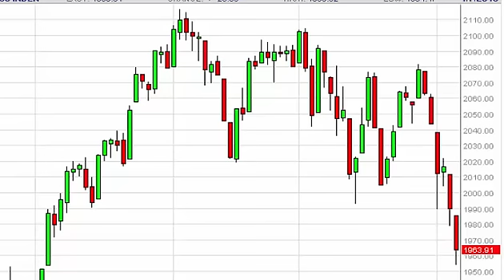S & P 500 Technical Analysis for January 8 2016 by FXEmpire.com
- January 8 2016 index daily technical analysis for the S & P 500 INDEX. Find more information about Forex and Commodities News Technical Analysis Fundamental Analysis and Brokers on FX Empire